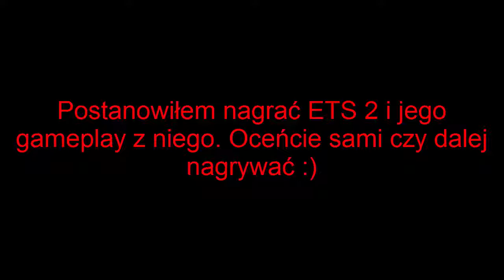ETS 2 #2 GAMEPLAY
W drodze z Druisburgu do Hannoveru z wózkami widłowymi 11 ton :)
Miłego oglądania